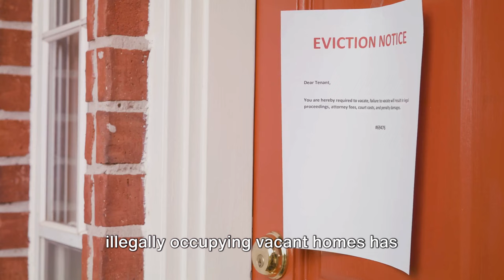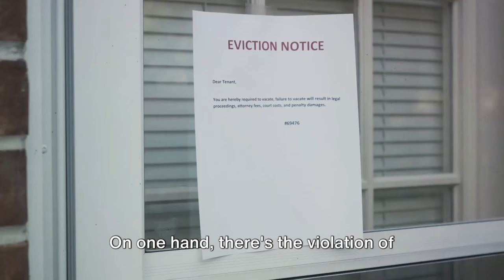The California Legislature Should Make it Easier To Evict Squatters👮🏻👨🏼‍⚖️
In this video, we delve into the hot topic of California legislative action aimed at facilitating squatters' eviction. Join us as we explore the implications and potential outcomes of this proposal. Let's get the conversation going!

🌍✈️ Welcome to "Explore & Reside" - Your Ultimate Destination for Travel and Real Estate Insights! 🏡🌴

Embark on a journey with us as we explore the realms of travel escapades and the exciting world of real estate. Explore & Reside is your go-to channel for all things wanderlust and property investment, offering a comprehensive blend of travel information and real estate expertise to satisfy your adventurous spirit and housing aspirations.

🗺️ Explore the World:
Discover the hidden gems, cultural wonders, and breathtaking landscapes scattered across the globe. From the bustling streets of cosmopolitan cities to the serene tranquility of remote villages, we bring you insightful travel guides, tips, and recommendations to fuel your wanderlust and make your journeys unforgettable.

🏝️ Wanderlust Chronicles:
Join us as we embark on virtual adventures to distant lands, immersing ourselves in diverse cultures, cuisines, and traditions. Our travel experts share captivating stories, firsthand experiences, and insider tips to inspire your next adventure and help you plan the ultimate getaway confidently and efficiently.

🏡 Navigate the Real Estate Market:
Unlock the door to your dream home and delve into the dynamic world of real estate with our expert guidance and insights. Whether you're a first-time buyer, a seasoned investor, or simply curious about property trends, we provide valuable information, market analyses, and practical advice to empower you to find the perfect place to call home.

🔍 Property Perspectives:
Explore the latest developments, trends, and innovations shaping the real estate landscape. From luxury estates to cozy urban dwellings, we showcase various properties, highlighting their unique features, investment potential, and lifestyle amenities to help you make informed decisions and find your ideal abode.

*Pixabay & Pixel 👉🏻Free Downloaded

Follow AgusAlvarez.